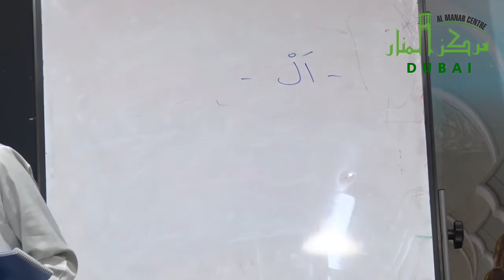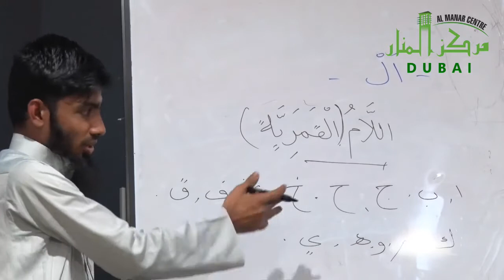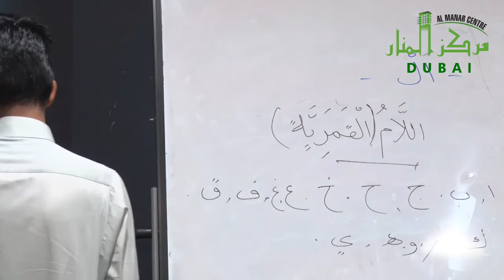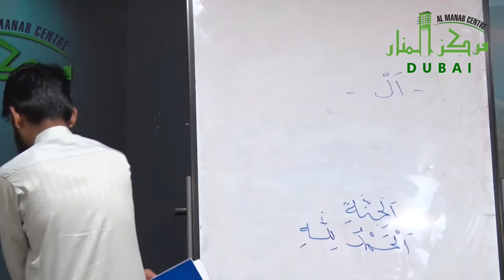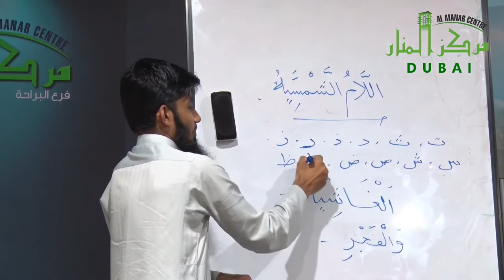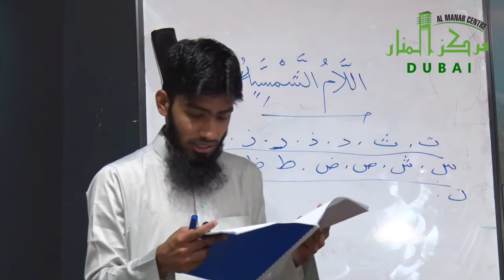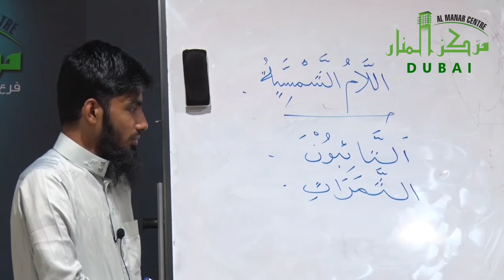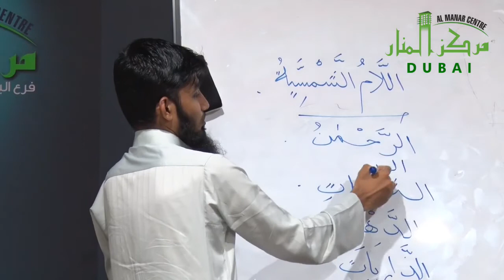அல்குர்ஆன் தஜ்வீத் வகுப்பு 14 மெளலவி T M முபாரிஸ் ரஷாதி